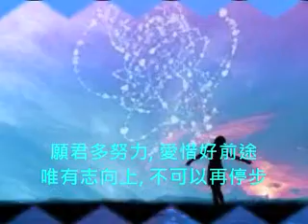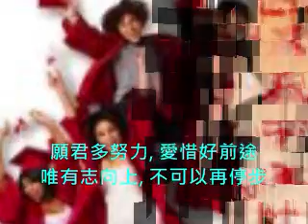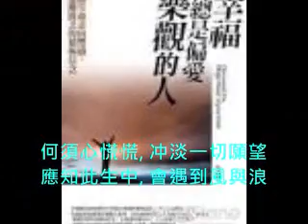老方老歌集 浮世無絕望 (譜自"蘭花草)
經典粵語金曲  力爭上游 努力學習 不辭勞苦 成功在望

原唱者: 陳浩德  作詞: 陳浩德

此曲音樂取自~~ 陳浩德金曲情不變演唱會

環星機構製作~~~ 環星音樂  必屬佳品
環星樂隊是最佳樂隊~~~ 由麥浩倫指揮